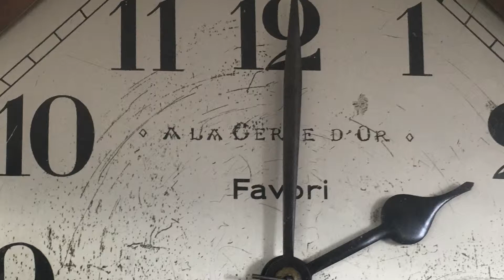Favori Clock part 2/final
This clock was stupid. We took it all apart, and nothing was wrong. The chime spring get tight after 1/8 of winding.